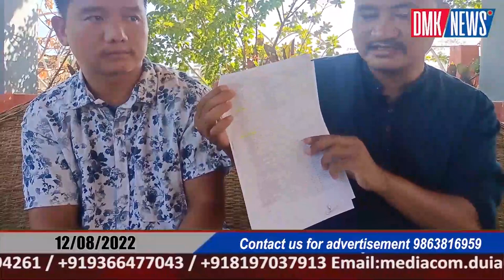Exclusive interview with Tania June, President (All Arunachal RTI Activist Association)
Exclusive interview with Tania June, President (All Arunachal RTI Activist Association) regarding the illegal encroachment of Govt. Land and Quarter.